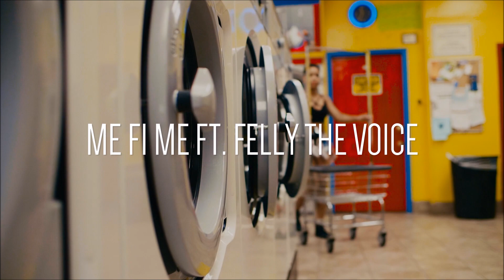Me Fi Me "Be With U" Official Video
The new single from the new hip hop group
Me Fi Me ft. Felly the Voice
Filmed by Will Thomas
from the forthcoming album "Me Vs. Everybody"